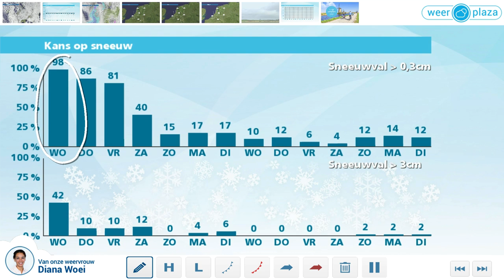Weerbericht voor dinsdagmiddag: Tot donderdag grote kans op sneeuw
Een lagedrukgebied en storing trekken morgen over ons land. De kans op sneeuw is erg groot. E is kans op 1 tot 3 cm sneeuw. De meeste sneeuw wordt in de Limburgse heuvels verwacht. Vanaf vrijdag stroomt minder koude lucht over ons land en valt er vaker regen dan sneeuw.